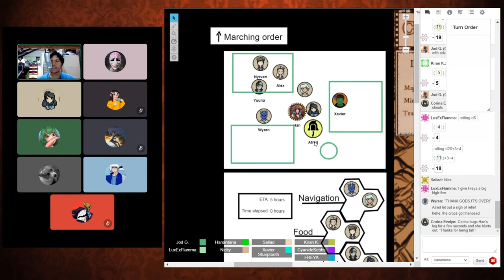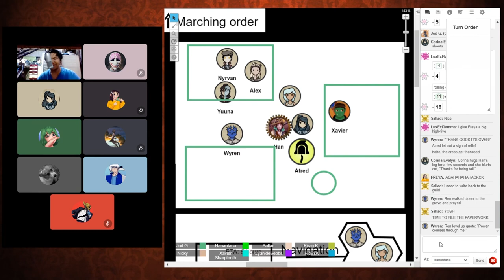Scary Scarecrows | The Knights of Boyle | Session 2 (Part 2)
HOW DO YOU KILL AN UNDEAD SCARECROW

Hope you all enjoyed our attempts at not dying! Please consider liking and commenting if you did~

The Knights of Boyle is a Dungeons and Dragons 5th Edition Homebrew Campaign set in the steampunk kingdom of Farentiam where me and my fellow fantasy, rpg, gaming, and art friends play together to build our own D&D story.

featuring:
Alex Ignis, Half-Elf Artificer played by John
Corina Evelyn, Half-Elf Fighter played by Sebbs
Freya, Half-Elf Monk played by Cern
Hanantana, Kalashtar Sorcerer played by Sam
Nyrvan, Aasimar Bard played by Nicky
Wyren Urnar, Dragonborn Rogue played by Dom
Xavier Sharptooth, Orc Sorcerer played by Jer
Yuuna, Changeling Rogue played by Erik

Map and Virtual tabletop designs by Jod
Token designs for Alex, Corina, Freya, Nyrvan, Wyren, and Yuuna by Jod